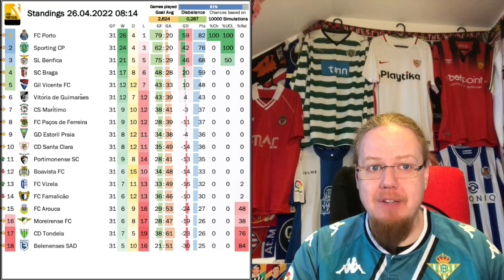Betis Win a Feel Good Final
In what was one of the best recent finals that I can remember, Betis win a final with feel-good stories all around. Meanwhile during the week, Real Madrid inched ever so close to their next LaLiga title. In Portugal champions-elect FC Porto are also en route to a double underlining their dominance this season.